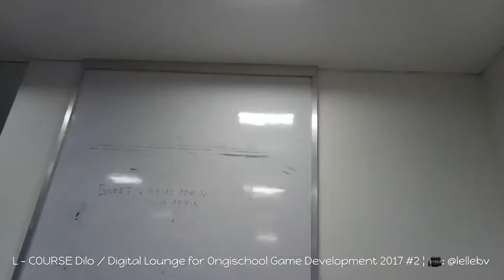L - COURSE Dilo Malang / Digital Lounge for Ongischool Game Development 2017 #2 ¦ 🎥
ini sewaktu ikut DiLo
kurang luas, kurang menarik, serius .
mungkin kalau di tingkat /ada lantai 2 bisa lebih baik
i separate them to make it easy for me.

-OPPO A39
RAM 3GB
Storage 32GB
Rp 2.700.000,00